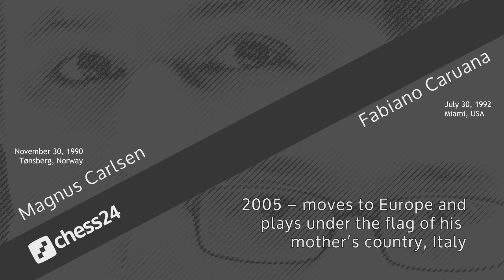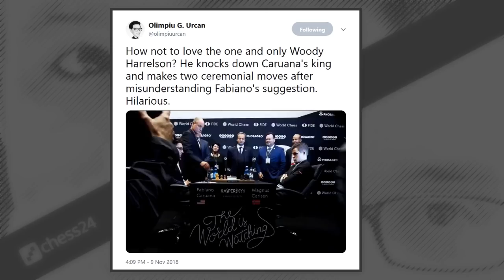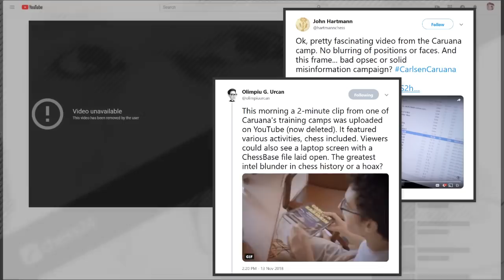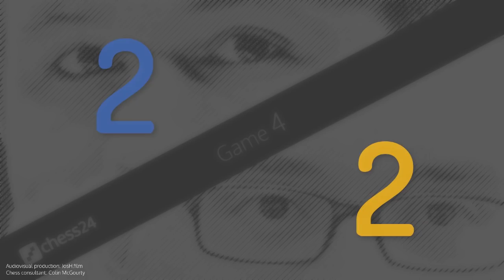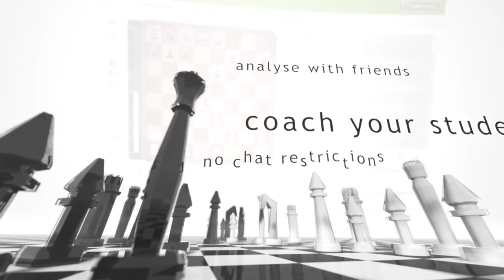Caruana-Carlsen, Game 5 - 2018 FIDE World Chess Championship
Magnus Carlsen and Fabiano Caruana play Game 5 of the 2018 World Chess Championship in London. Live commentary with Grandmasters Peter Svidler, Alexander Grischuk and International Master Sopiko Guramishvili.

chess24 is a chess website for players of all levels. Play against friends, learn the secrets of top grandmasters in video lessons and watch the best chess tournaments live with our state-of-the-art broadcast system. We'll also keep you informed about everything going on in the chess world and
much, much more.